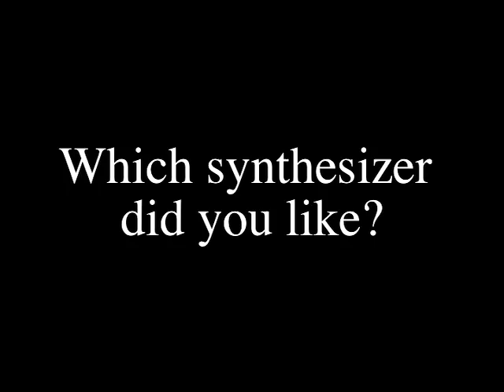(Bach) Switched Off Bach / Invention #4 / SH-1000 vs SH-2000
The Joy of the Preset-Synthesizer. First battle is Roland SH-1000 vs SH-2000!

I like Preset-Synthesizer. An engineer made sound with analog technology at the time without the sampling technology.

It was often that I heard a sound different from the displayed name in them.

I often thought "Is this the sound of the piano?".

But I can imagine a desperate face of the engineers who are going to make a genuine sound with an analog circuit.

It is very exciting/humorous for me.

Roland SH-1000 is Japanese first synthesizer and SH-2000 is Preset-synthesizer for organist.

I love them! Please enjoy!